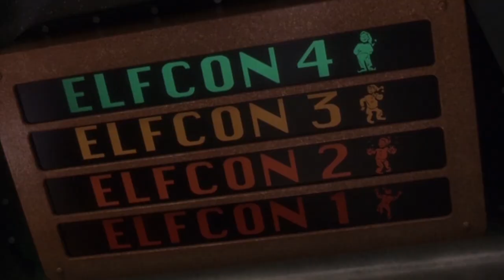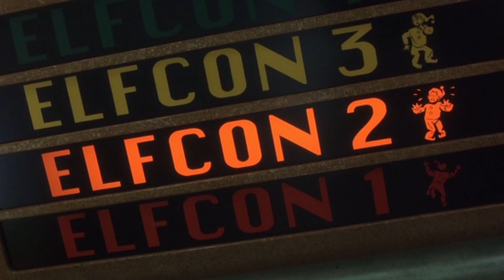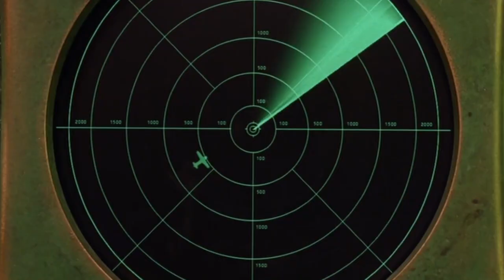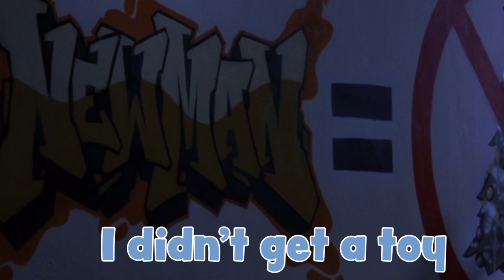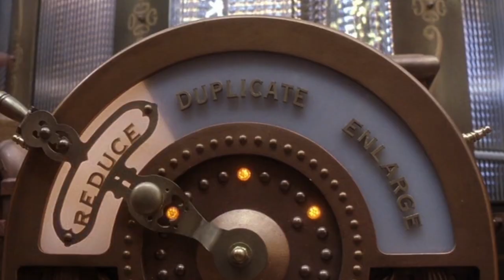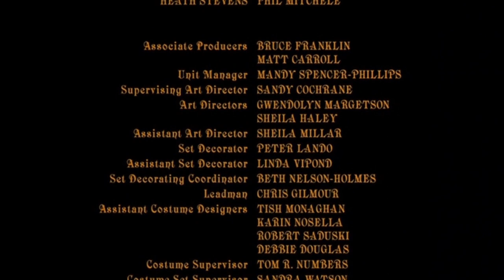Santa Clause 2 - Boomer Ryan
Why not follow me on the following

Credits:
Writer/Actor/Director/Edited - Boomer Ryan
Cast
Boomer Ryan - Boomer Ryan

Gameplay recording: Elgato Game Capture HD.
Microphone: MXL Pro-1B USB Microphone
Cameras: Sony a3500 Camera.